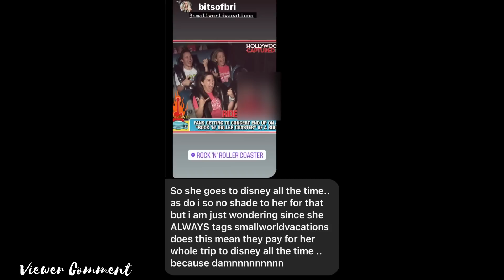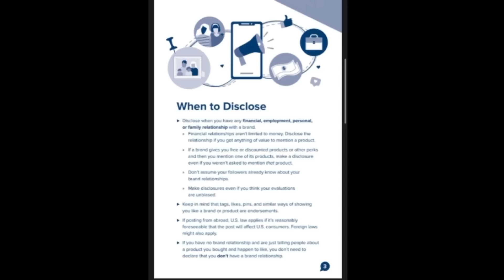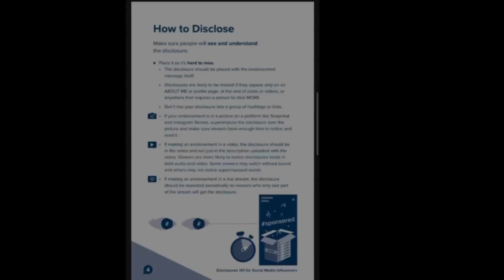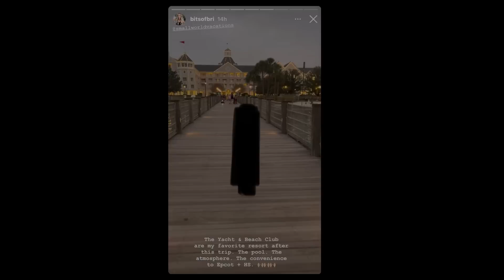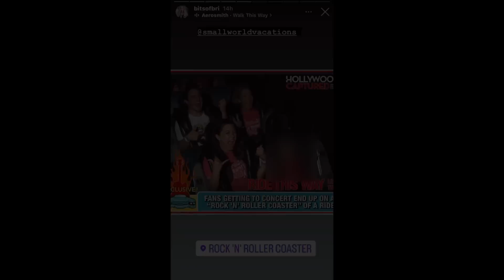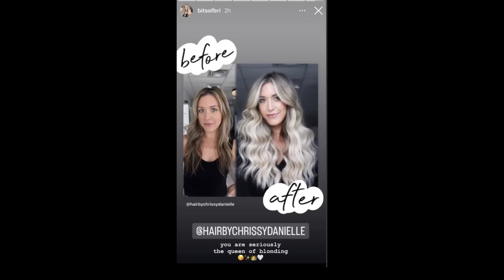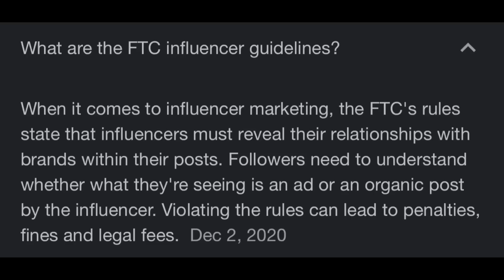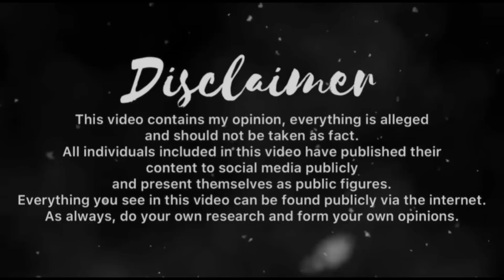Brianna K BREAKING FTC Guidelines?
Brianna K Drama | Is Brianna K BREAKING FTC Guidelines? | Bits Of Bri Instagram Stories | Disney Adult Confuses Viewers | FTC Guidelines For Influencers | YouTuber Headlines Drama | @FTCvideos

➕ EQUIPMENT
Desk

YouTuber Headlines does not allow the names of minors in the comment section.